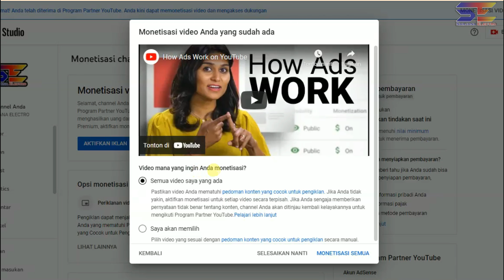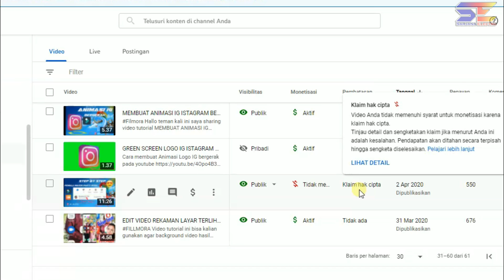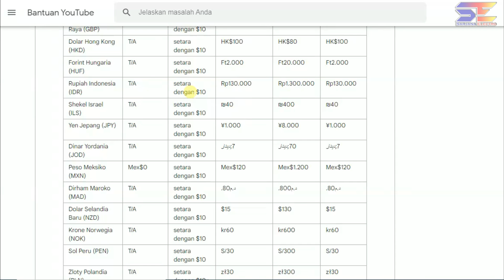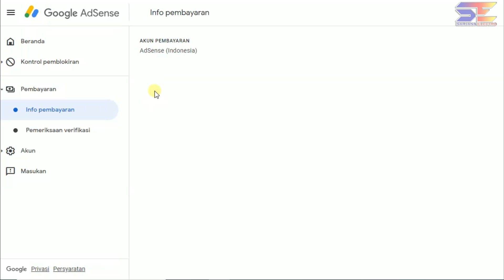Aktifkan Dollar Hijau Youtube 2023 | Cara Aktifkan Iklan di Youtube 2023 Setelah Monetisasi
Setelah bergabung dalam Program Partner Youtube / diterima monetisasi, kita wajib mengaktifkan iklan atau dollar hijau  video youtube agar dapat penghasilan uang. Tonton videonya sampai selesai agar tidak salah langkah. Ini bisa dilakukan di komputer maupun andoid.

[3:12:09] Maaf salah menyebutkan nominal Rp.1.300, harusnya Rp.1.300.000

✍️ bila ada pertanyaan, tinggalkan pesan dikolom komentar ya! Terima kasih